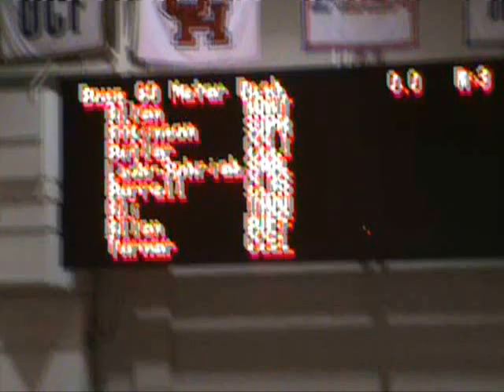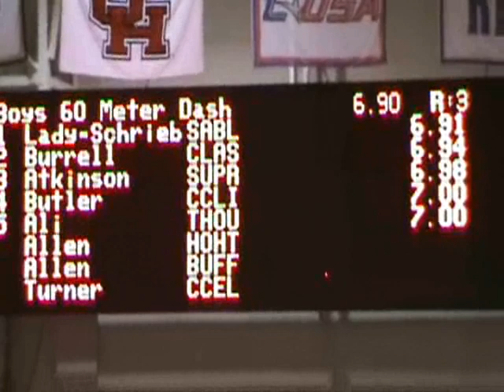2011 Carl Lewis Indoor Open 60m Dash Boys Finals